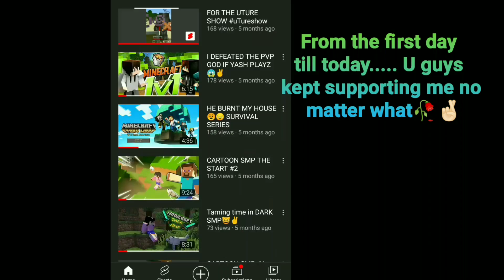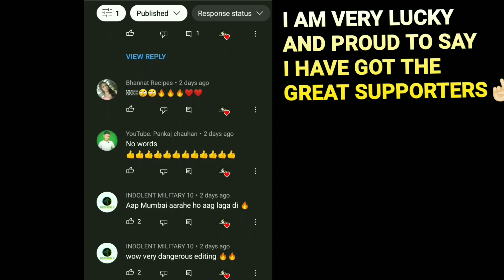AM I GOING TO QUIT YT?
HELLO EVERYBUDDY IF YOU WATCHED THIS VIDEO COMPLETELY AND ALSO WANNA SEE CONTENT LIKE THIS PLEASE LEAVE A COMMENT SO THAT I CAN MAKE A VIDEO SIMILARLY